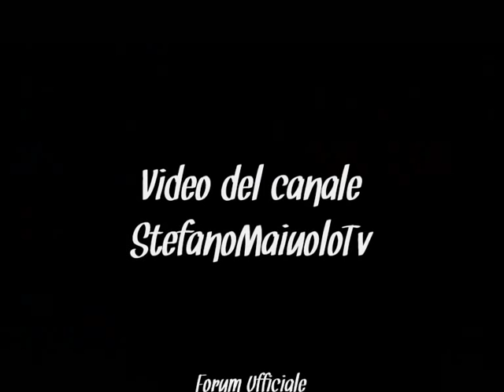Stefano Maiuolo Vs Rosolino